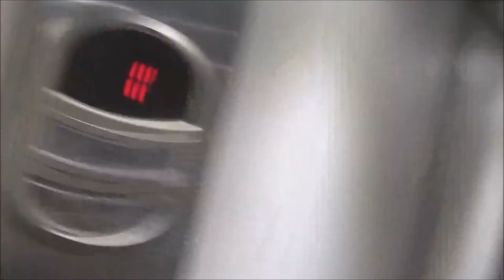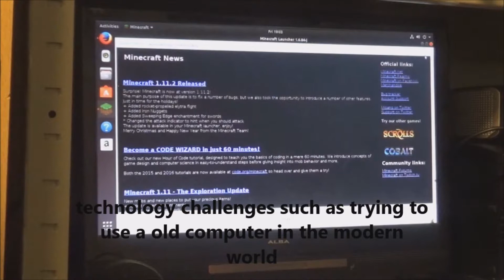Welcome to Kieran tv youtube channel introduction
welcome to kieran tv YouTube
this channel is focused on vlogs pranks gaming etc and other stuff please watch this video to give you a rough idea of what kieran tv YouTube is all about